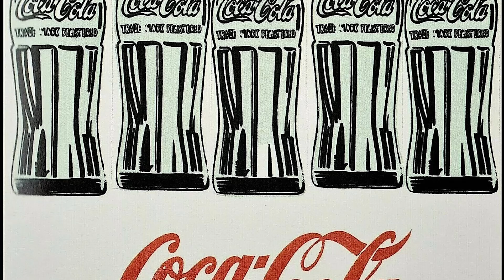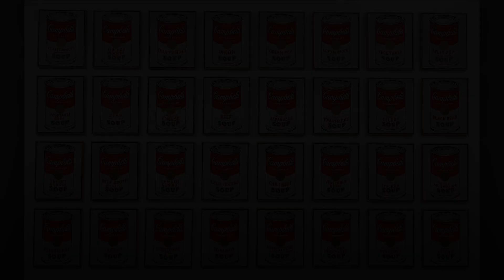La Historia de Andy Warhol y Obras más Importantes | Biografía y Arte de Warhol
Andy Warhol fue un artista y empresario estadounidense que revolucionó el mundo del arte con su estilo único y vanguardista. Durante su carrera, produjo una gran cantidad de obras que reflejaban su fascinación por la cultura popular y el consumismo. En este video, exploraremos la vida y obra de Warhol, desde sus inicios como artista hasta su ascenso a la fama y la creación de algunas de sus obras más importantes.
Kolímprint - Tazas y Cuadros Decorativos Personalizados (Obras Destacadas)